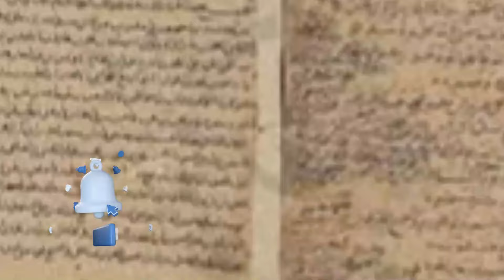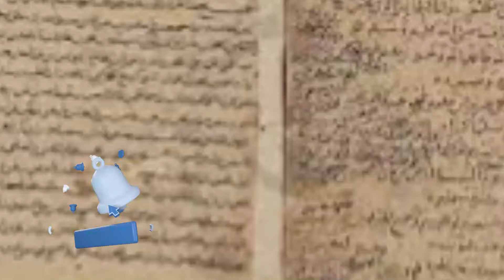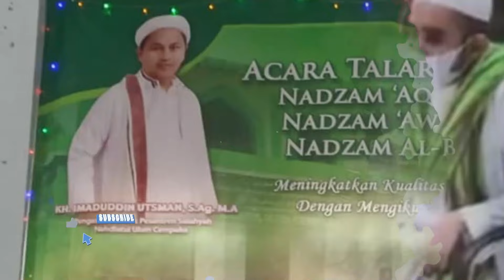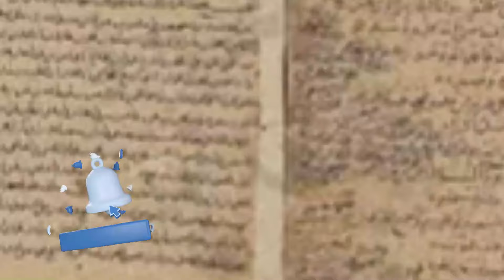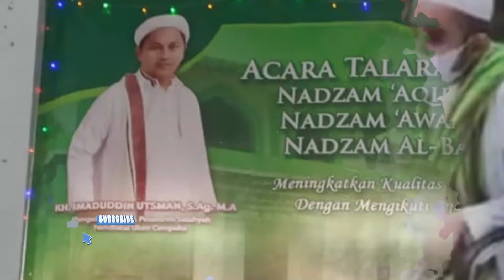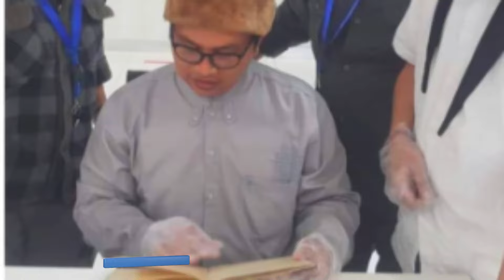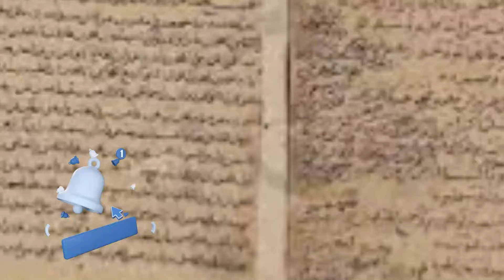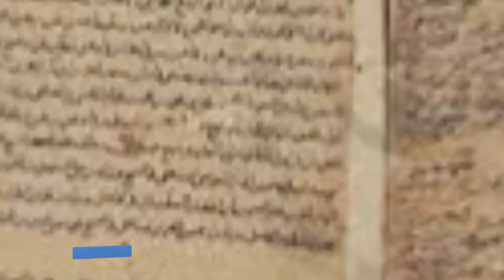Awas Kita Mewaspadai Gerakan Pembelokan Sejarah Oleh Klan Ba'alawi Tinta Nusantara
Assalamualaikum warohmatullahi Wabarkatuh. Selamat datang di Tinta Nusantara.
Awas Kita Mewaspadai Gerakan Pembelokan Sejarah Oleh Klan Ba'alawi
selamat menyaksikan.

Awas kita mewaspadai pembelokan sejarah oleh para Klan Ba'alawi

"Semua sumber-sumber primer tentang Walisongo itu beraksara Jawa,” Alm Kiai haji Agus Sunyoto Lesbumi

Pembelokan sejarah dapat terjadi karena berbagai alasan. Beberapa tujuan umum pembelokan sejarah meliputi: